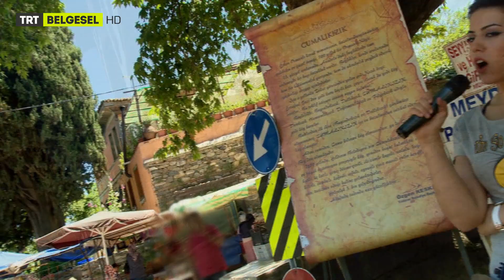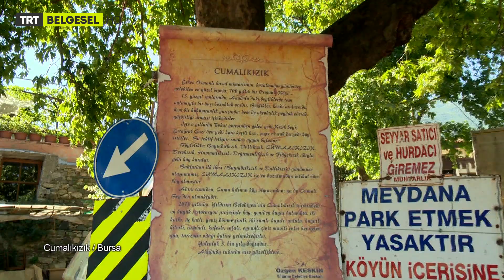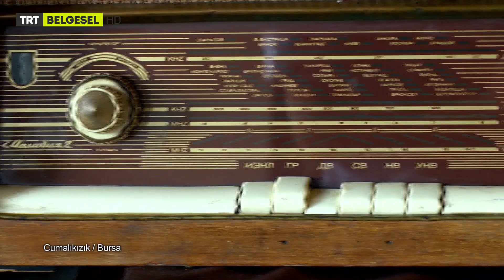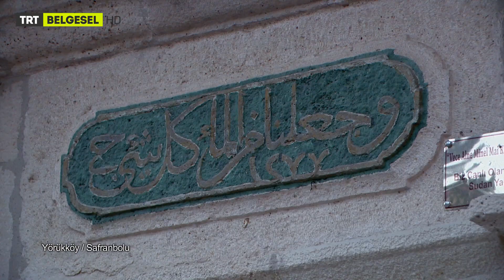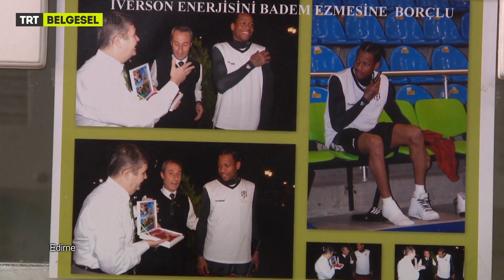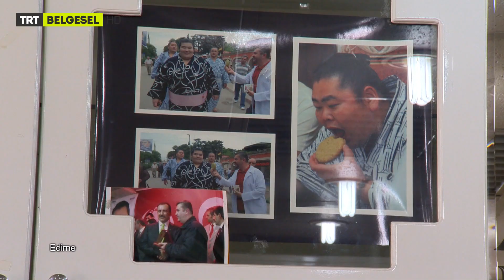7 İklim 4 Bucak | 11.Bölüm